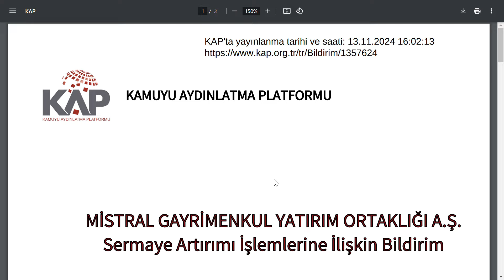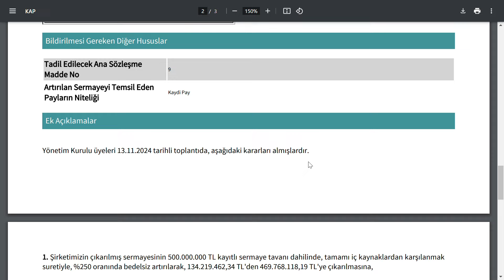DEMEK Kİ BU YÜZDEN 4 GÜNDÜR SÜREKLİ ROKETLİYOR | %250 BEDELSİZ KARARI | BİST BORSA HİSSE PARA ŞİRKET